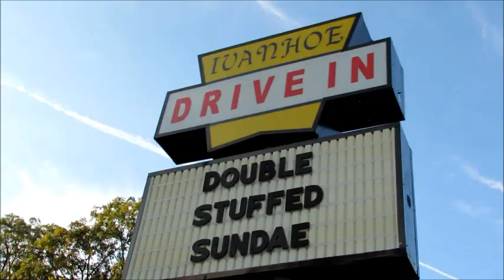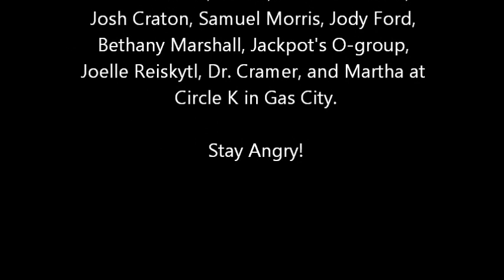Angry Birds in Real Life (Taylor University MyGen Commercial 2012)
This game can be addicting!